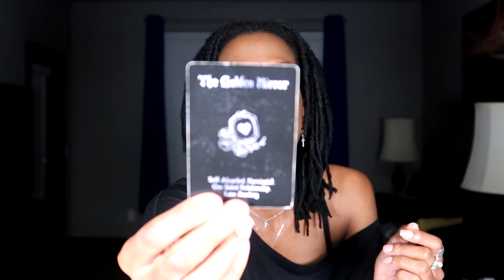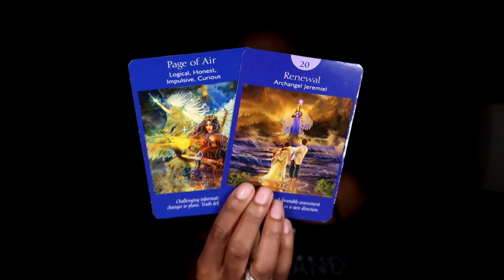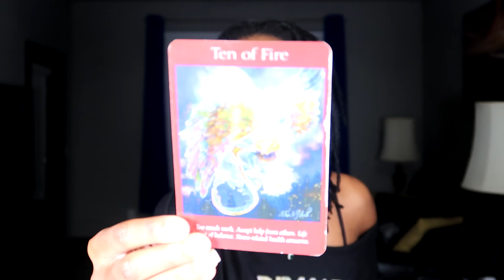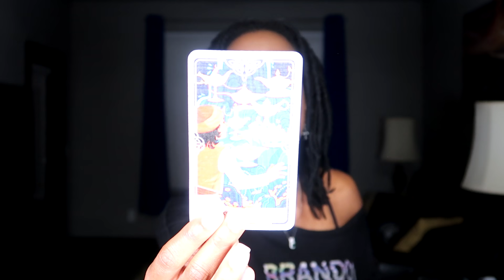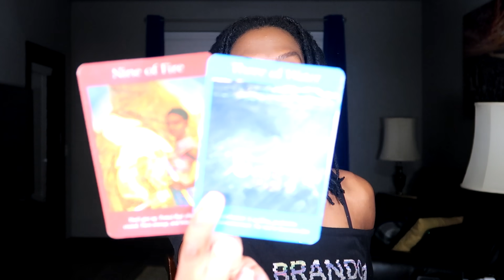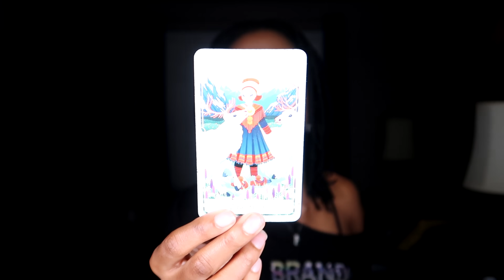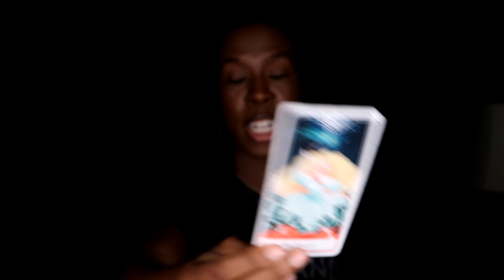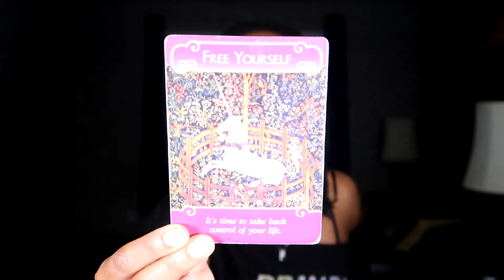♐️ SAGITTARIUS: Who TF Is This Person?? SEPTEMBER 2021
*** I DO NOT READ REVERSALS. (personal preference)

CHANNEL SCHEDULE:
- Monday: Aries, Taurus, Gemini
- Tuesday: Cancer, Leo, Virgo
- Wednesday: Libra, Scorpio, Sagittarius
- Thursday: Capricorn, Aquarius, Pisces
- Friday: All Signs (Live Stream)
- Saturday: Ask Me A Question (Free Reading Live Stream)
- Sunday: Off

- Type of reading(s) you want
- Your name (and partner's name)
- Your current relationship status (if you're looking for a love read)
- Your sun sign (and your partner's)
- Any additional info you feel I should know about the history of what you're asking about, to assure the most accurate reading possible!
( PLEASE KEEP ADDITIONAL INFO STORY SHORT )

* Simple Yes or No (NO Explanation): $10
* Advice On An Issue: $15
* Full Love Reading (past,present,future,blocks/challenges,root cause,goal/your current mindset,advice,overall outcome... *NOW WITH: How they feel about you & their near future actions towards you): $50

**YOU CAN EXPECT YOUR READING IN 3-7 BUSINESS DAYS FROM THE DATE YOU PAID ***
(I no longer do personal readings on the weekends)

(You will be charged an extra $1 to your reading's total to use PayPal as choice of payment)